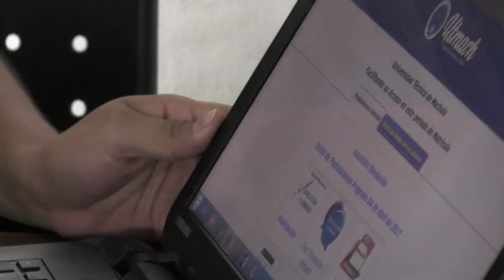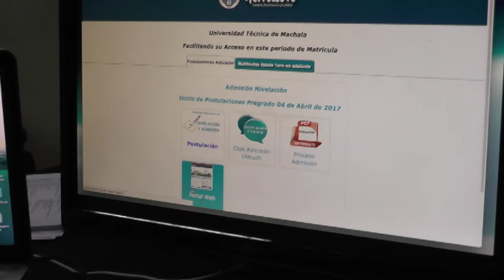Postulación para ingresar a la UTMACH inicia el 04 de abril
En rueda de prensa, el Director de Nivelación y Admisión de la Universidad Técnica de Machala, Liwington Márquez, informó que el periodo de postulación para ingresar a la UTMACH iniciará el próximo 04 de abril, a través de la página web